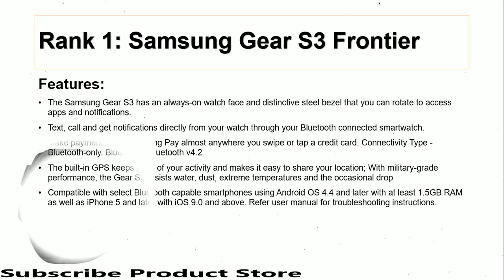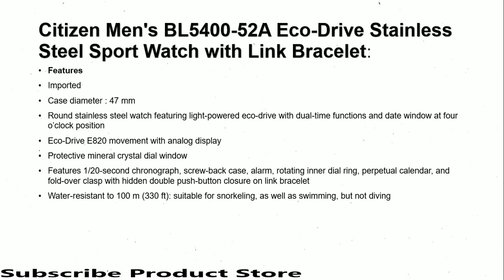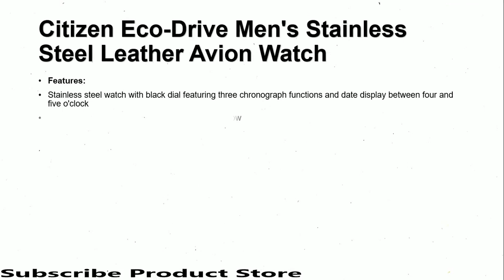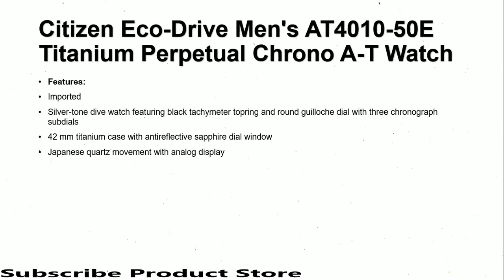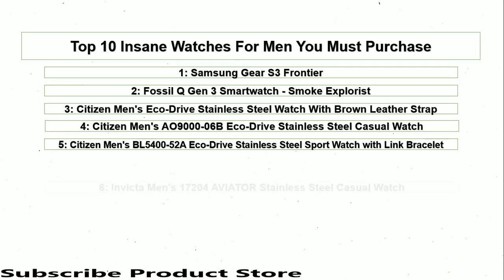Top 10 Insane Watches For Men You Must Purchase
Citizen Men's BL5400-52A Eco-Drive Stainless Steel Sport Watch with Link Bracelet
Invicta Men's 6981 Pro Diver Analog Swiss Chronograph Black Polyurethane Watch

top 10 luxury watch brands
top 10 watches brands
best mens watches under 1000
best mens watches under 200
luxury watch brands ranking
luxury watch brands list,
top 10 list of best watch brands
best watches for men under 500